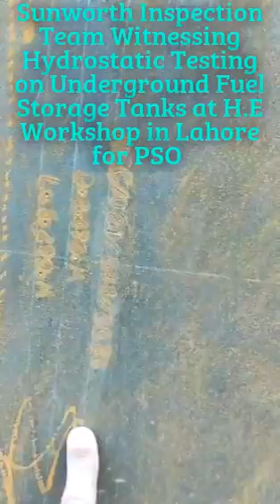6 April 2023